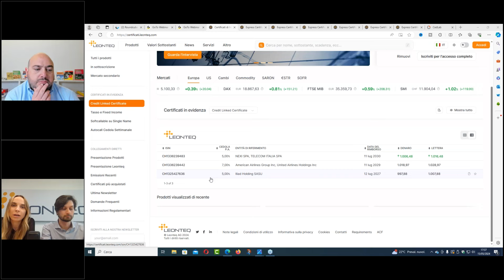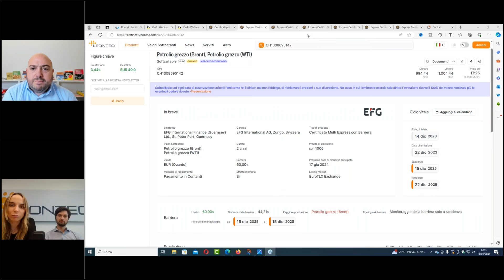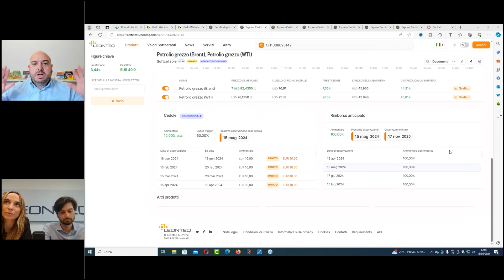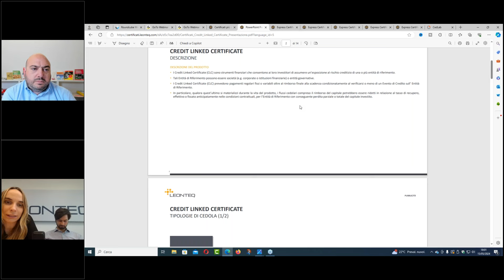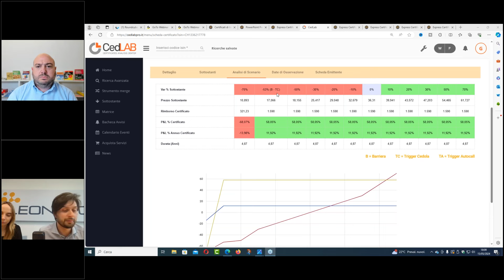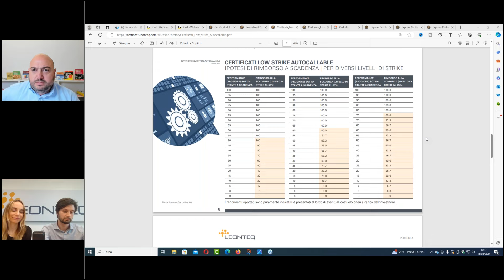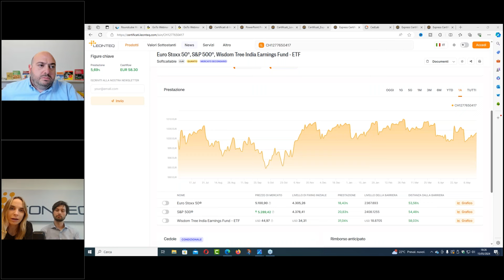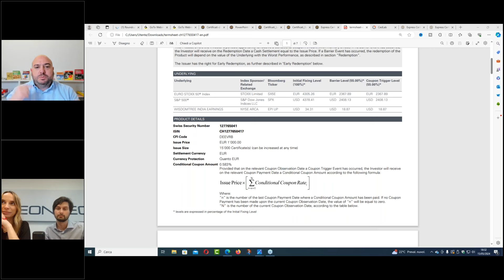Rendimento e protezione con i certificati di investimento di Leonteq - Maggio 2024